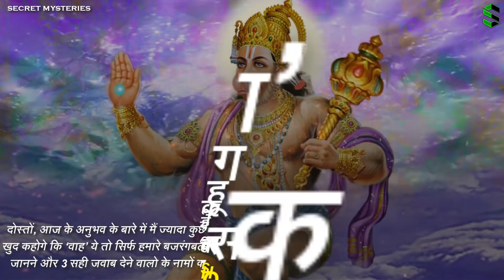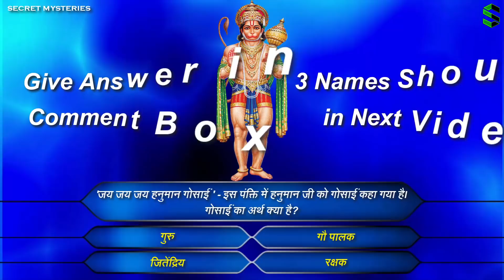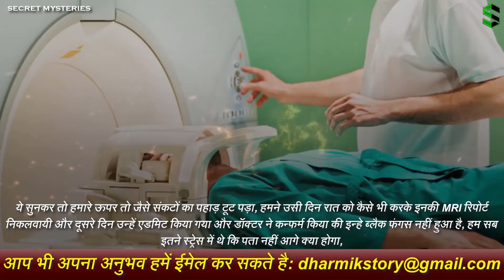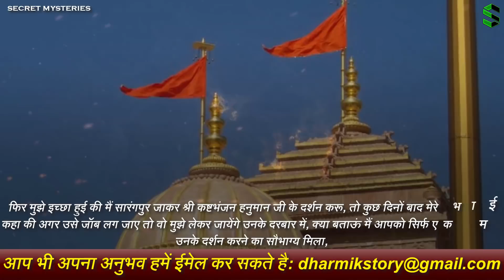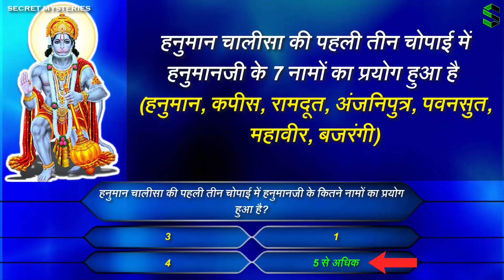बड़ा अनर्थ होने से बचाया - हनुमान जी के चमत्कार की सच्ची घटना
मुझे KHABRI APP पर सुनने के लिए लिंक पर क्लिक करके डाउनलोड करे